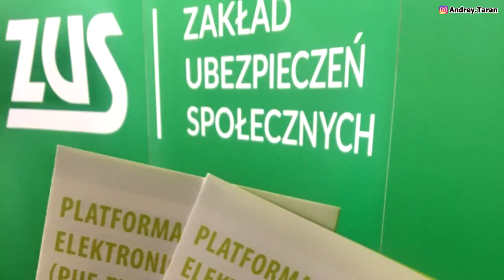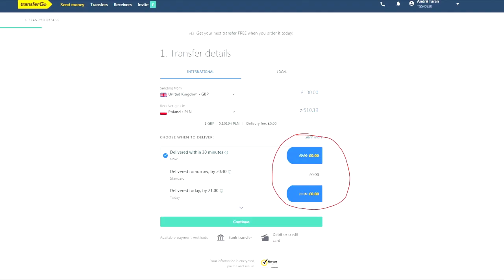ДУЖЕ ВАЖЛИВО! Біженців чекають КЛЮЧОВІ зміни у Польщі